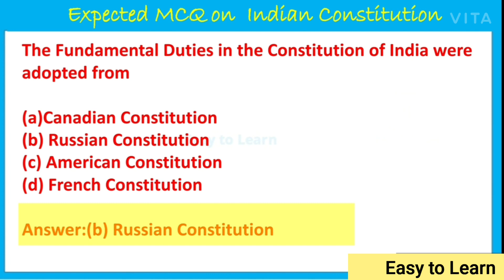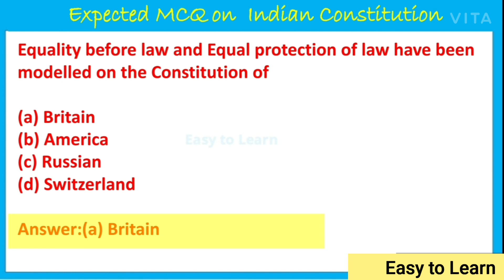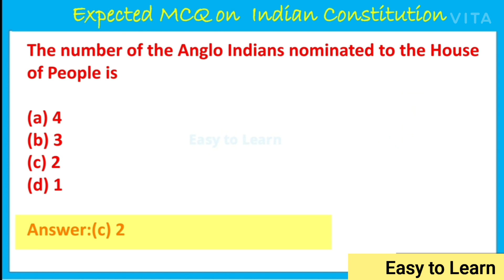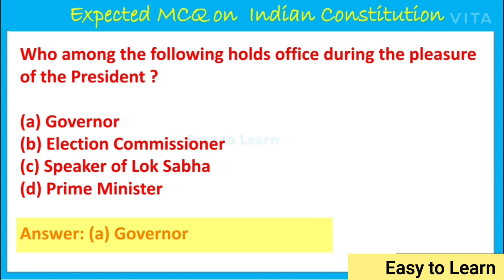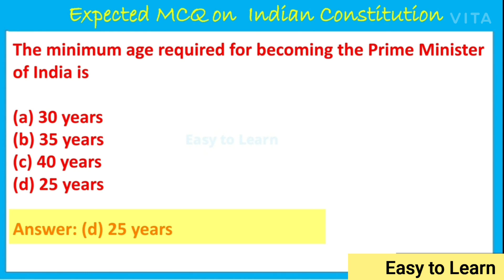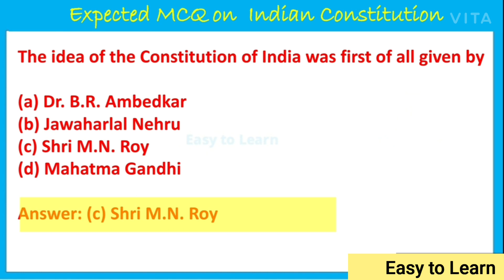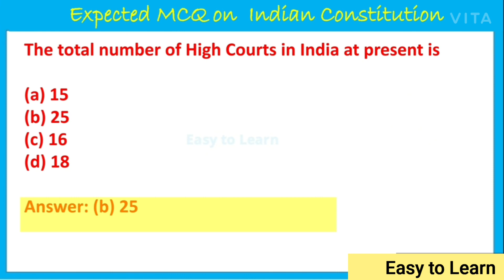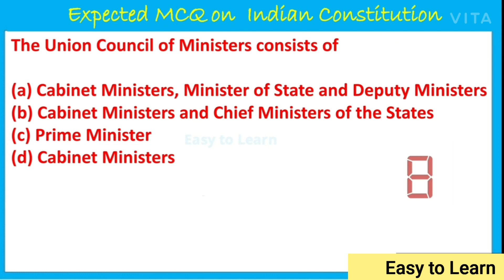Constitution of India: Basic features MCQ for Higher Secondary TET/Paper II/Part 1